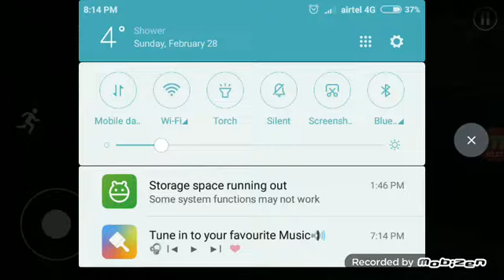Horror hospital 2 👻👻👻 game play in tamil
Hey guys I uploaded horror hospital 2 gameplay. I will upload soon different gameplay